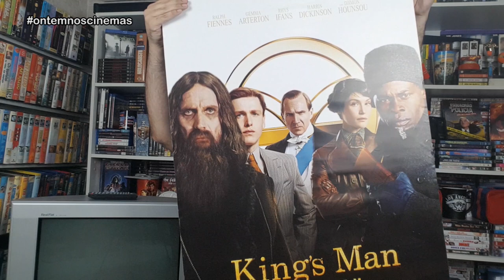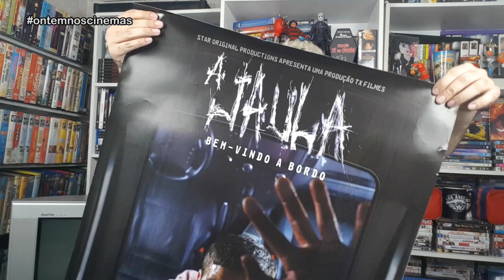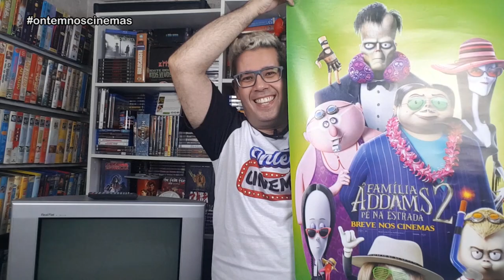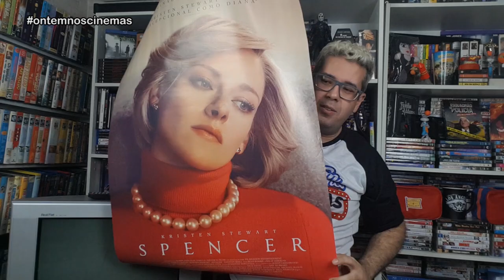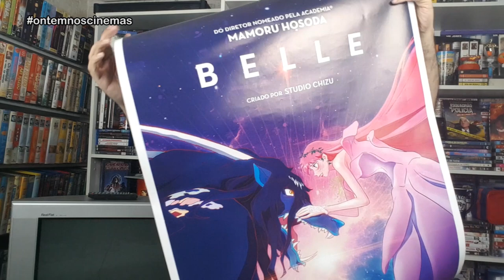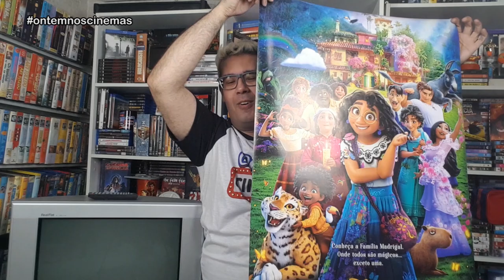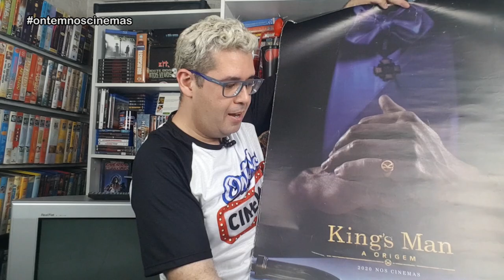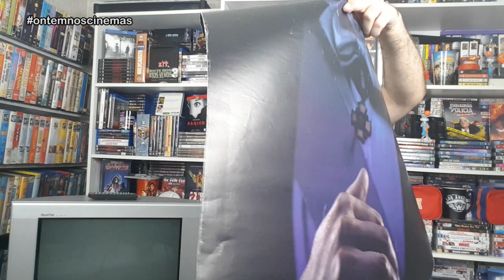SUPER LOTE DE CARTAZES DE CINEMA E VÍDEO!!! Parte 2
Confira a segunda parte do SUPER lote de cartazes originais de cinema (e alguns de vídeo) que chegou para a coleção! Tem cartaz de filme inédito ainda!

shorturl.at/ewCNP

Músicas: Over Time (Vibe Tracks) • Venice Beach (Topher Mohr & Alex Elena) • Fast and Run (Nico Staf) • Positive Fuse (French Fuse)